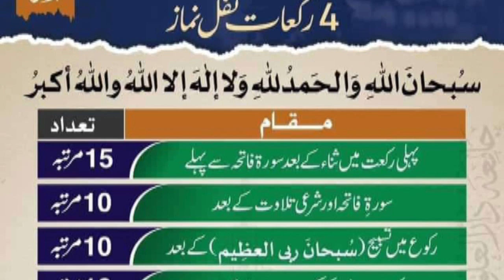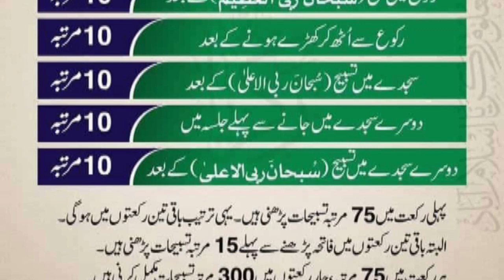Aik Kam Karlo Aur Sary Gunah Maaf | Salat ul Tasbeeh Ki Namaz | Salat ul Tasbeeh ka Tarika in Urdu